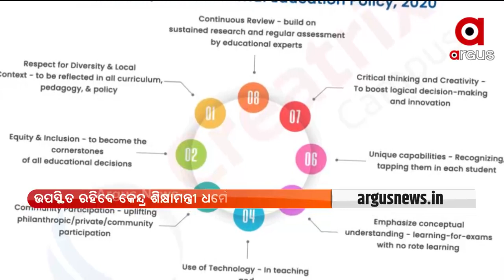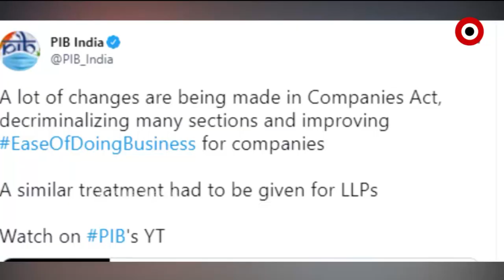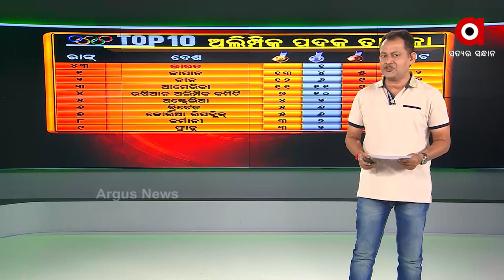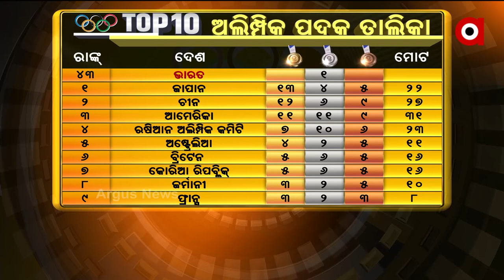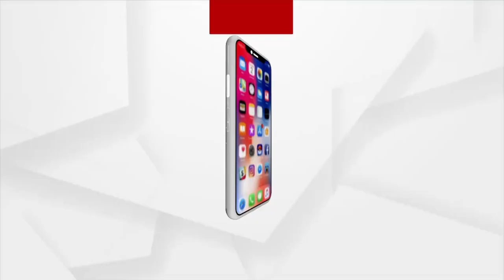DESH BIDESH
ଦେଶ ବିଦେଶ